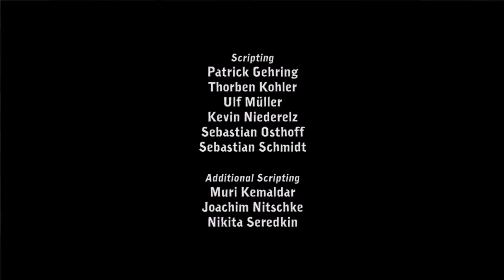Deponia: Demo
First playthrough of Deponia's demo!
Likes and comments appreciated

Enjoy :D
If you enjoyed sub for more!